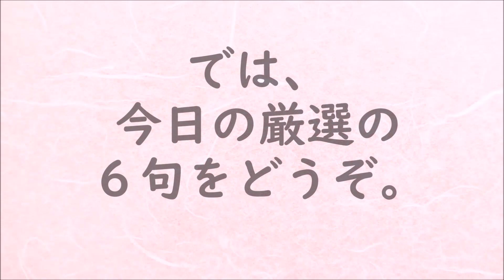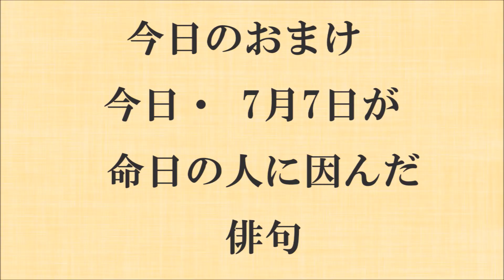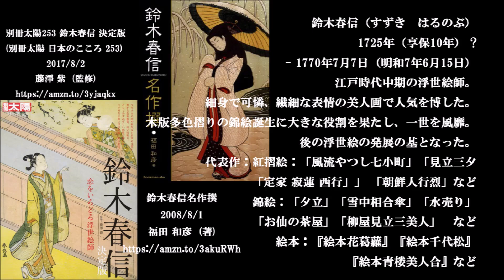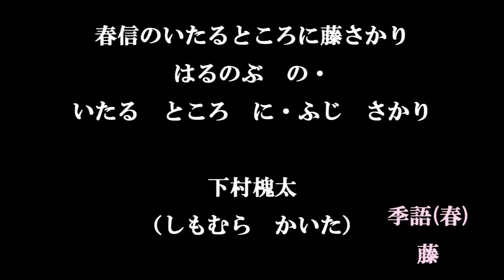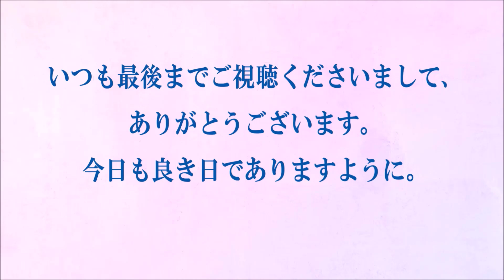朗読つき。耳と目と口で楽しむ、今日の俳句。ビタミンHaiku。No.1564。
５７５筆まか勢fudemaka57.exblog.jp
俳句歳時記（角川学芸出版）（主婦の友社）
ほか

BGM音楽。
夢幻のオルゴール工房